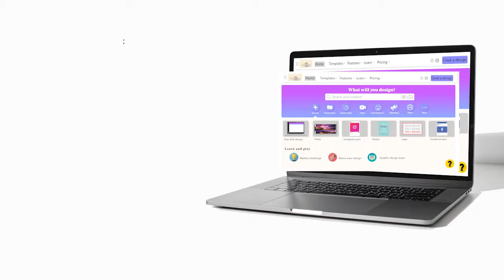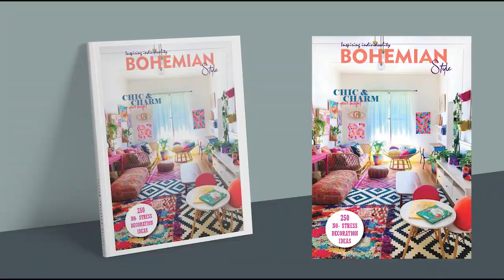Daisy Chetia | Showreel 2022 | Graphics Design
We offer industry relevant Diploma courses on 2D/3D Animation, Graphic Design, Gaming Design & Visual Effects. We assure 100% Assistance and Job Guarantee.